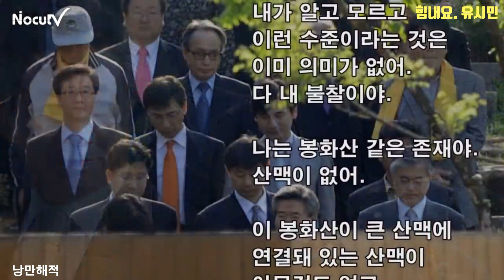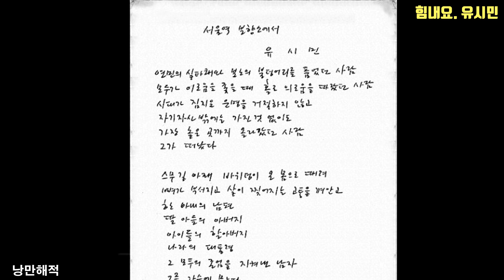울컥했다!! 힘내요.유시민. 내부총질.갈라치기 하지마라.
소중한줄 몰라.
아주 배들이 불렀어.
민주당원으로 창피하다.
왜들그래.
정신차려.
시민이형. 흔들리지 말자.
그래.
시민이형 보내니까..
맘 편하냐. 이..